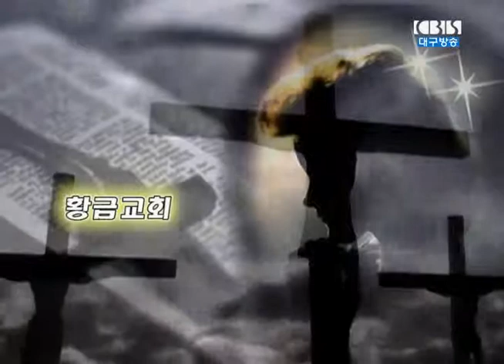주의 날이 도둑같이 오리니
2014년 7월 13일 황금교회 설교영상(박무용 목사)
제목: 주의 날이 도둑같이 오리니
본문: 벧후 3:10~14